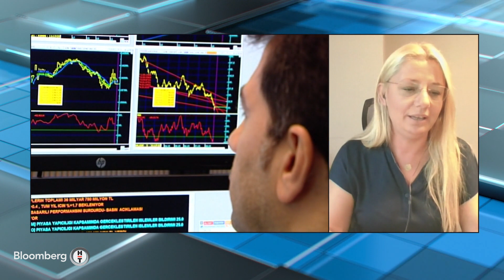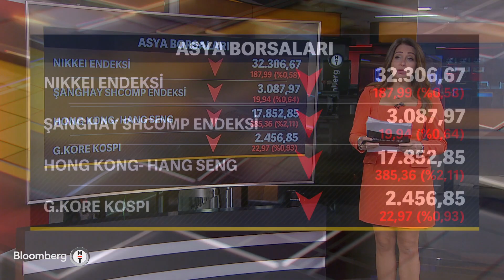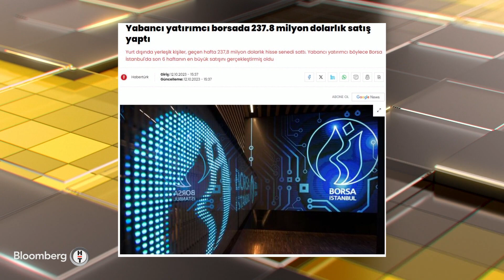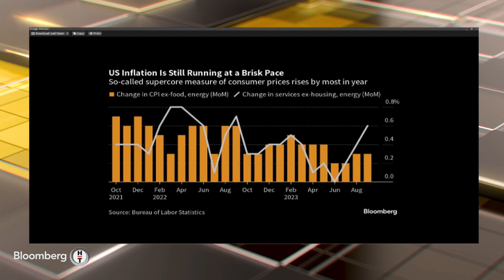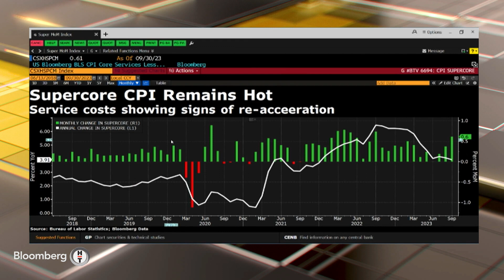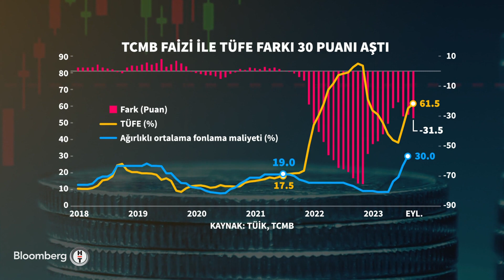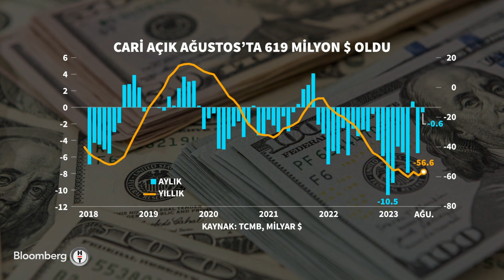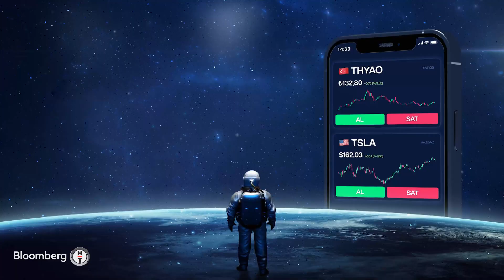İlk Söz - "ABD Resesyona Girmeden Enflasyonu Atlatabilir" | 13 Ekim 2023